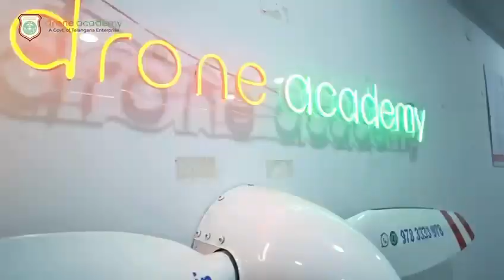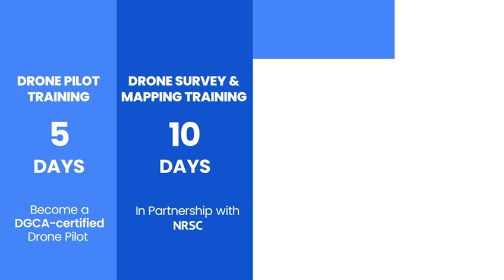🚁 Experience professional drone training with expert instructors.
Learn. Fly. Achieve.
🛫 From take-off to precision flying, we teach it all!

🎓 Join our upcoming batch and take control of the skies.